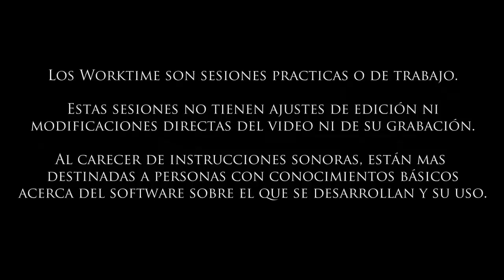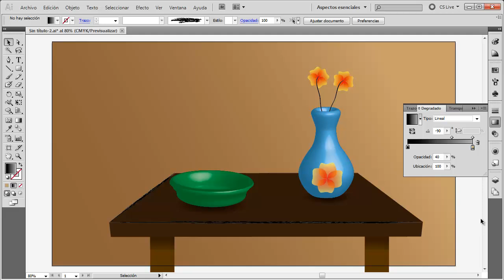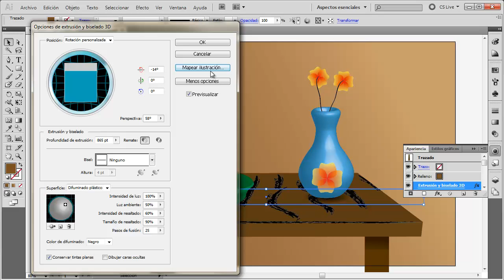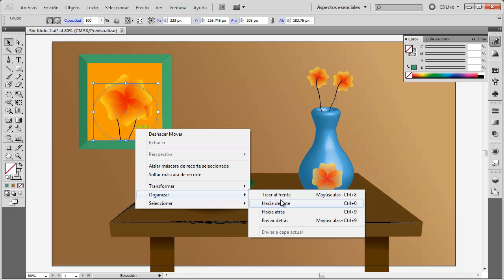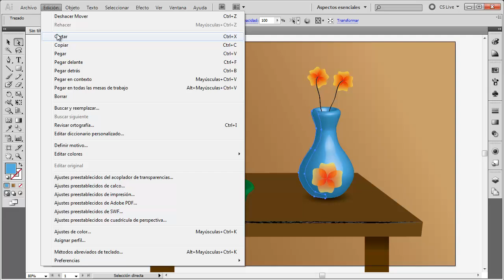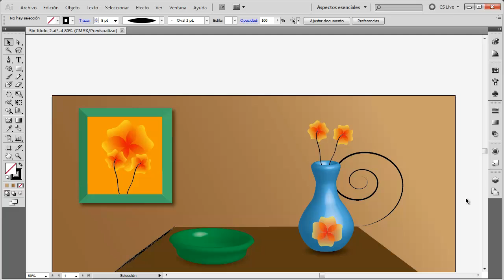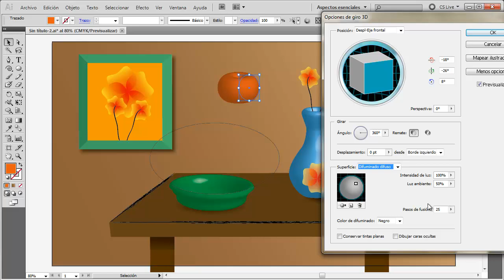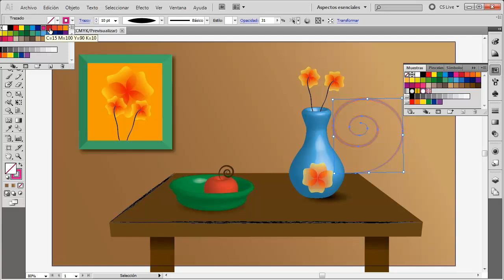Making of Illustrator Bodegon detalles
Los Worktime son sesiones practicas o de trabajo y al carecer de instrucciones sonoras, están mas destinadas a personas con conocimientos básicos acerca del software sobre el que se desarrollan y su uso.

Estas sesiones no tienen ajustes de edición ni modificaciones directas del video ni de su grabación.

Ajustes y añadidos a la ilustración del videotutorial bodegón con Illustrator.